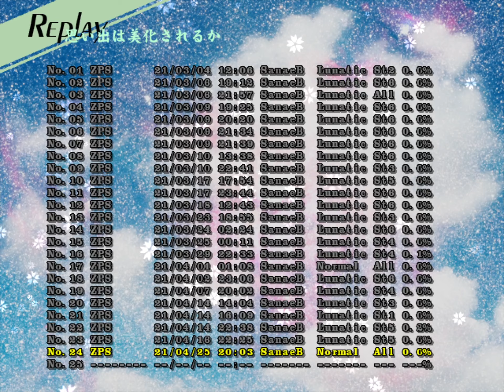Touhou 12: Undefined Fantastic Object - Normal 2,023,744,600 - Sanae B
I can at least get 2.2b with this route, probably higher